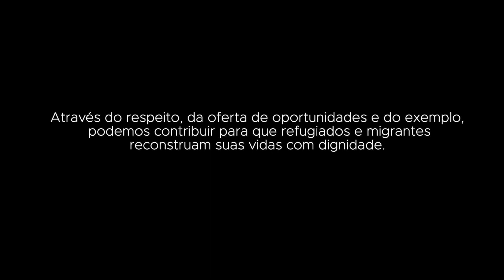Momentos Fraternos - Fernando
“O nosso principal objetivo é fazer com que essas pessoas se tornem protagonistas da sua realidade”, com essas palavras, Fernando, oficial de proteção no abrigo Nova Canaã, em Boa Vista, Roraima, Brasil, enfatiza a importância da implementação de projetos que superem a resposta emergencial e tragam soluções duradouras adequadas à realidade e à cultura dos refugiados e migrantes acolhidos nos abrigos sob a sua gestão da Fraternidade – Humanitária (FFHI).
E é através do respeito, da oferta de oportunidades e do exemplo que podemos contribuir para que estas pessoas reconstruam suas vidas com dignidade, porque ‘Juntos Somos mais Fortes’!
A Fraternidade – Missões Humanitárias Internacionais (FMHI), associação civil sem fins lucrativos, atua em defesa da dignidade humana, de soluções duradouras, dos direitos humanos e do meio ambiente. Por meio do serviço altruísta dos seus servidores humanitários, presta assistência humanitária às pessoas em situações de risco, de vulnerabilidade socioeconômica e de emergência.

Fraternity – International Humanitarian Missions (FIHM) is a non-profit civil association that advocates human dignity, lasting solutions, human rights and cares for the environment. Through the altruistic service of its humanitarian workers, Fraternity – Humanitarian Missions (FIHM) has been providing services in aid of social and humanitarian crises caused by natural, environmental disasters, or by human action.